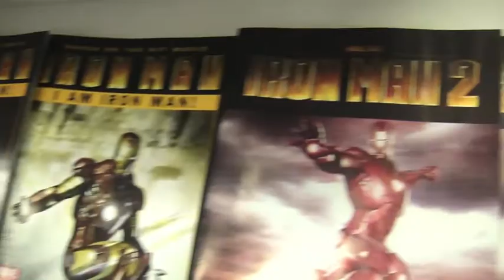Free Comic Book Day 2010 @ the Comic Bug!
FCBD is held on the 1st Saturday each year at the Comic Bug!  We have lots of comic creators drawing sketches and signing their books along with face painting for the kids (ok, the maybe the adults too), costumed characters, door prizes, and of course, tons of FREE COMICS!!!  This is always the busiest day of the year for us, so come early to get the best stuff!  It's fun for the whole family and a great way to get kids excited about reading!